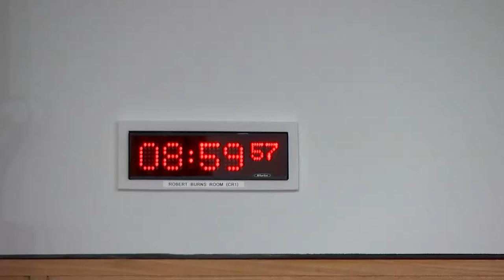Constitution, Europe, External Affairs and Culture Committee - 24 February 2022